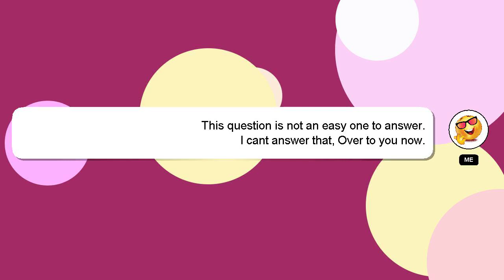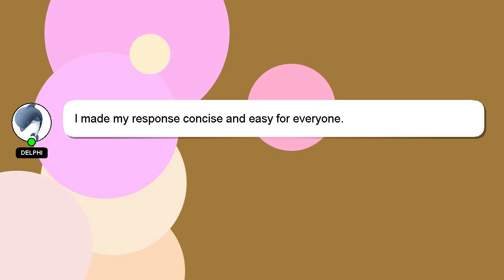Array : Using javascript forEach and splice on multidimensional array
and javascript splice multidimensional : array forEach Using Array on